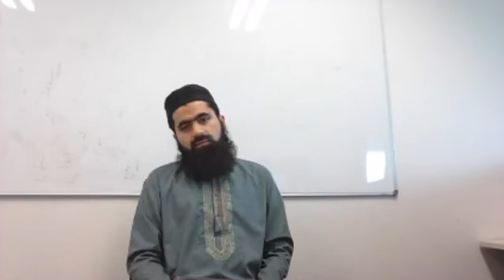[Urdu] Getting Full Funded PhD Scholarship @ University of Sydney by Babar Shahzad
Babar Shahzad is a PhD Scholar @ the University of Sydney. He shares his experience of securing a fully funded PhD scholarship at a top university such as the University of Sydney. Hosted by Dr. Matloob Khushi, Director Master of Data Sciences, University of Sydney. The session was live recorded on Tuesday 8 Dec via Facebook.